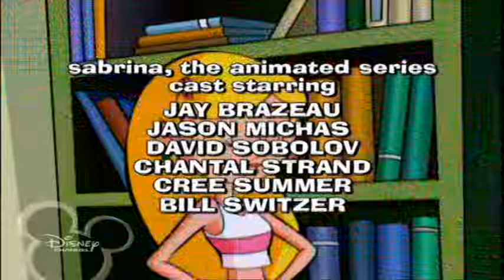Disney Channel Scandinavia - SABRINA: THE ANIMATED SERIES - End Credits